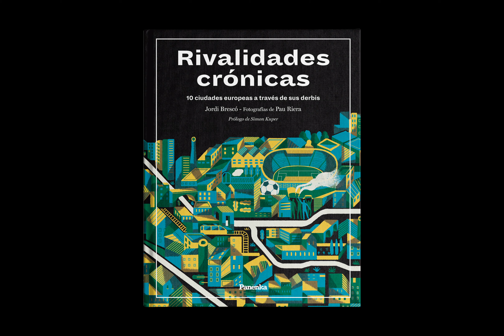Rivalidades crónicas | El nuevo libro de Panenka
Tenemos una muy buena noticia que daros. La aventura editorial de la Revista Panenka sigue en marcha y ahora da otro paso con la publicación de nuestro segundo libro. 'Rivalidades crónicas. 10 ciudades europeas a través de sus derbis', escrito por Jordi Brescó, con fotografías de Pau Riera y con prólogo de Simon Kuper, saldrá a la venta el próximo 26 de febrero.